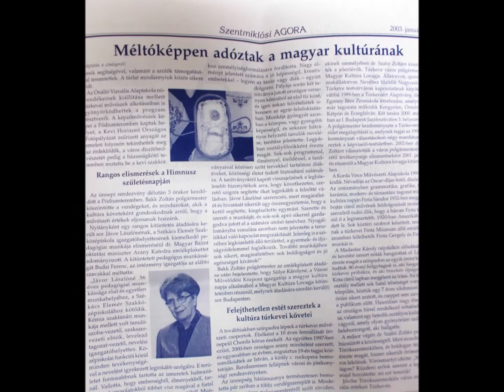20.08.15. Székács Elemér Mezőgazdasági Technikum Törökszentmiklós. IV.A 1966-1970. 50.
2020 augusztus 15. Székács Elemér Mezőgazdasági Technikum Törökszentmiklós. IV.A 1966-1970. Érettségi 50. évfordulója. Felejthetetlen nap...